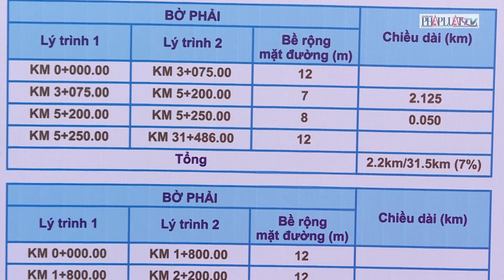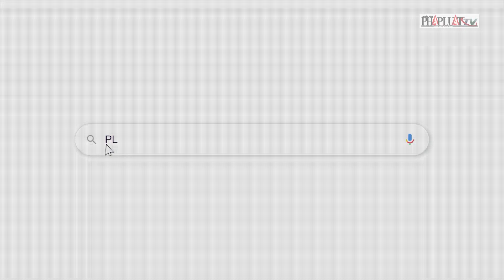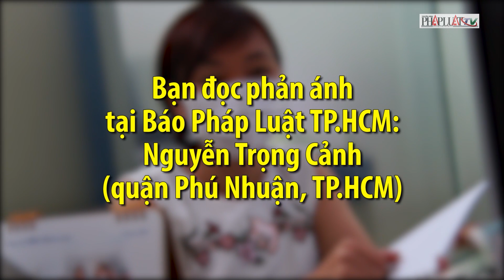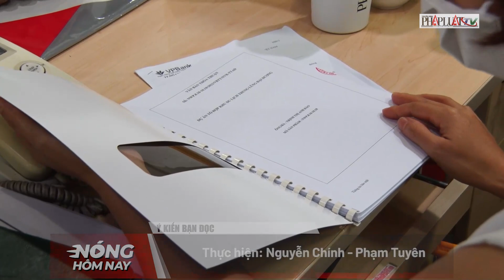Cựu công an điều hành đường dây buôn lậu bị đề nghị 14-16 năm tù - Nóng hôm nay - PLO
Nóng hôm nay 27 - 5: Cựu công an điều hành đường dây buôn lậu bị đề nghị 14-16 năm tù; Khởi tố người đàn ông hành hạ cụ già ở quận 12, TP.HCM; TP.HCM: ‘Cởi trói’ cho các dự án đầu tư công của quận, huyện...